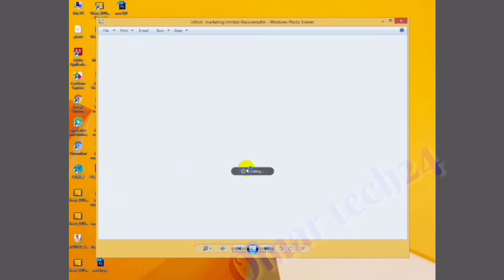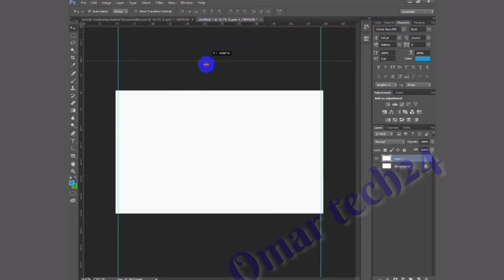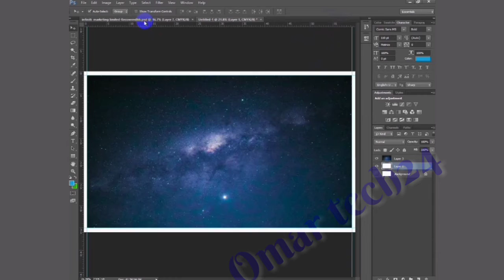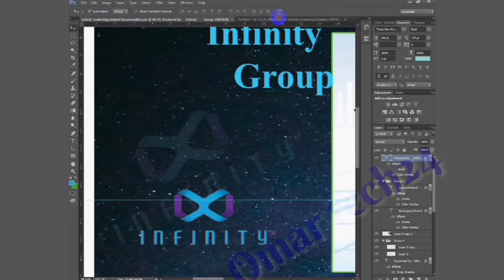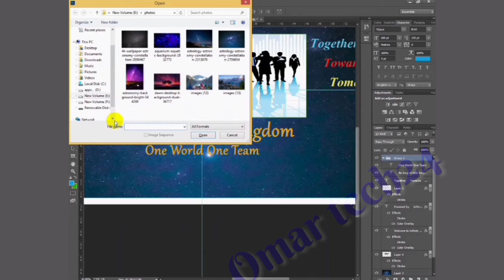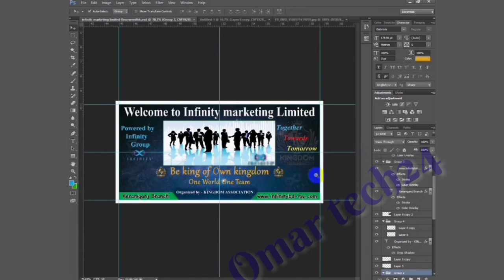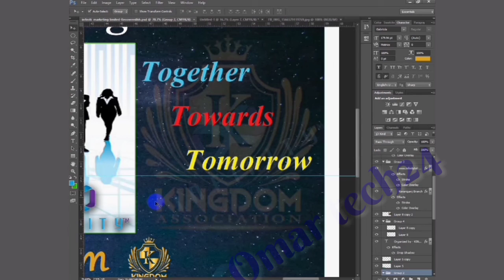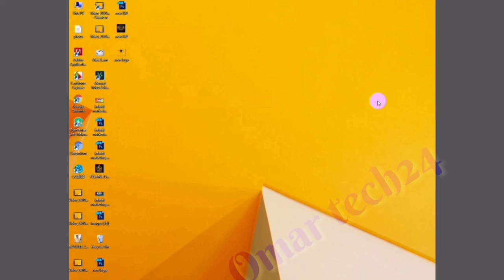Howbenar desing in Photoshop cc,, full bangla tutorial 2019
Hi, I am Omor faruq,  from Bangladesh.
Welcom to my channel.  Here you get tech-based video tutorial, educationnal video, product review, and blog video,

Thank's for being wish me, Don’t forget to
SUBSCRIB please!

Facebook ling